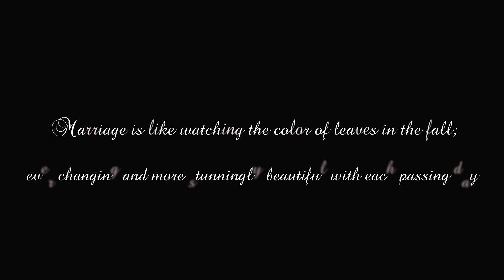vibek weds chhema 9851004183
wedding sot video 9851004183 camara parson sudan kafle mob--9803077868